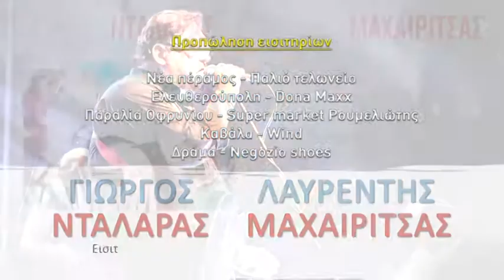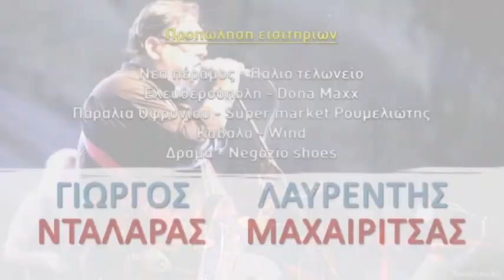Γιώργος Νταλάρας και Λαυρέντης Μαχαιρίτσας στη Νέα Πέραμο 7/8/18